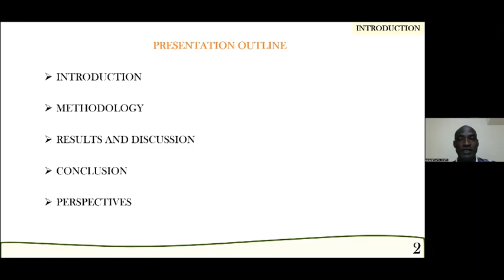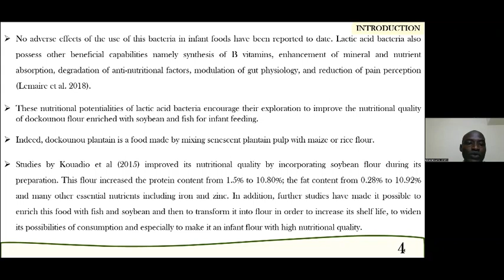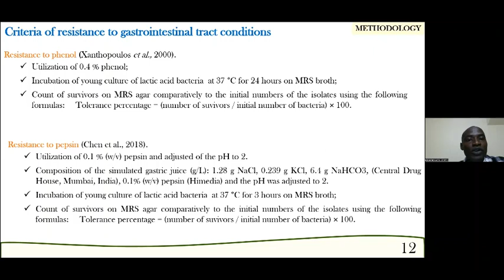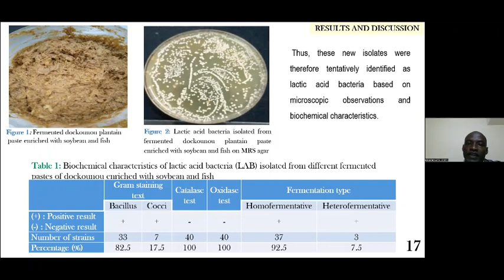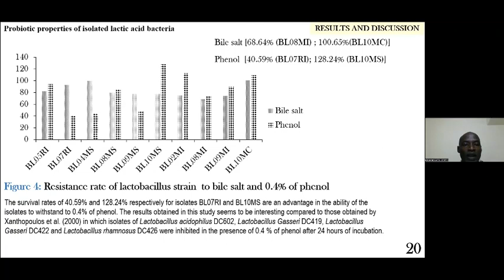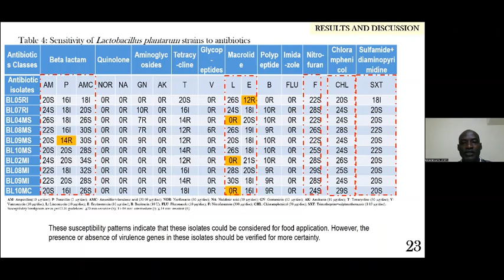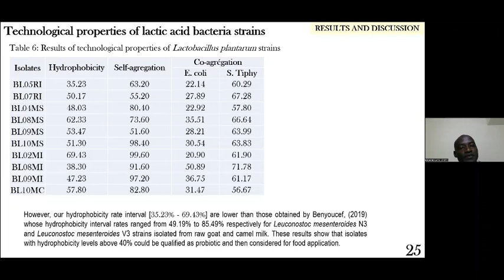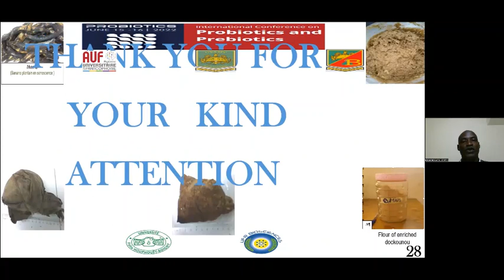Kouadio Natia Joseph | University Felix Houphouet Boigny | Cote d'Ivoire | Probiotics Conference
Lecture by Kouadio Natia Joseph, University Felix Houphouet Boigny, Cote d'Ivoire on “Probiotic potential of lactobacillus plantarum strains isolated from fermented paste of plantain dockounou enriched with soybean and fish“